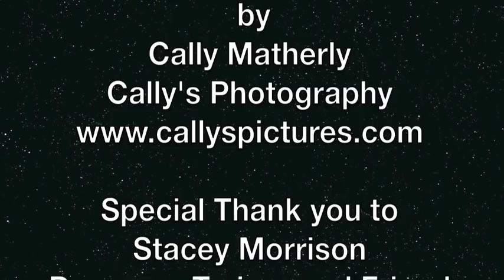The Legendary FRIESIAN STALLION Frederik the Great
The highly acclaimed Friesian Stallion Frederik the Great is known throughout the world for his majestic photographs and videos. With his breathtaking beauty and puppy dog personality, Frederik the Great quickly  became one of the most beloved Friesians to millions worldwide. Winning blue ribbons in the Dressage arena, captivating audiences in show exhibitions, being sought after in the movie industry, standing stud at Pinnacle Friesians it's no wonder that the Media, Judges and Fans have referred to him as one of Power, Elegance, Nobility and Very Showy.